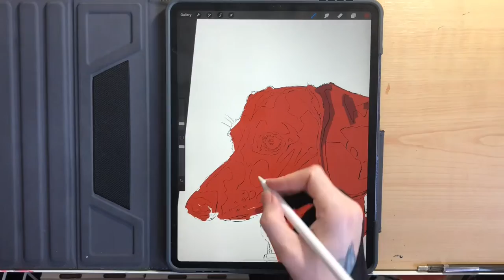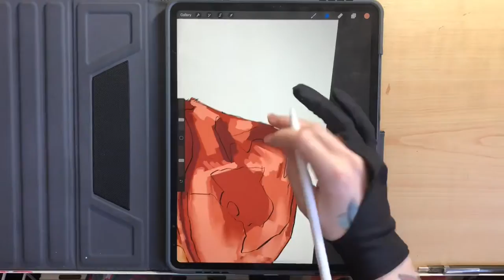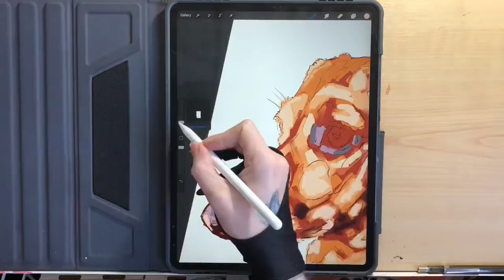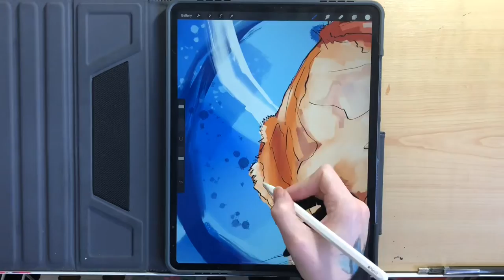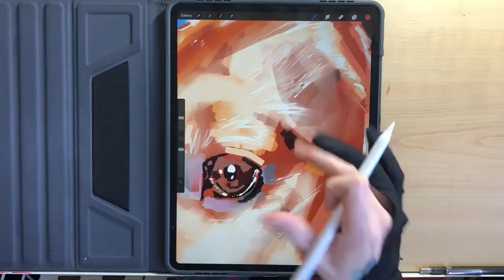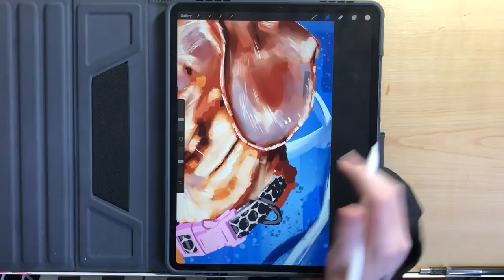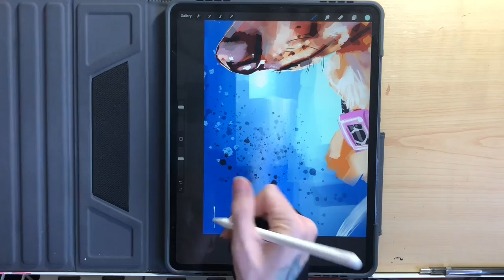Dachshund Two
A second commissioned portrait of an equally adorable doge.